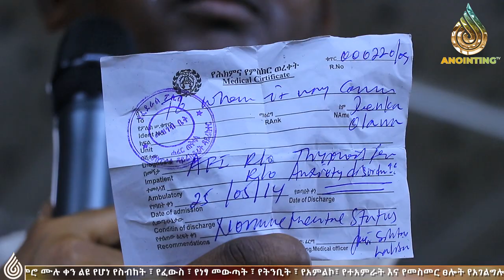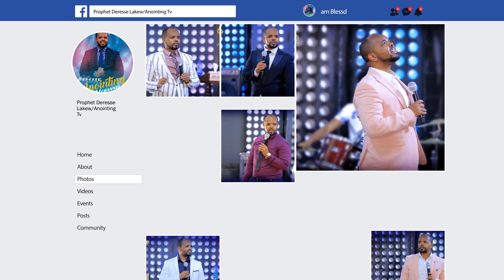ሊታይ የሚገባው...ሳጅኑ ተመልሶ መጣ....DireDawa ድሬዳዋ አጥቢያ